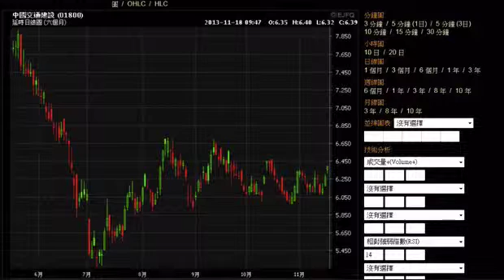沈慶洪: 大市急升追落後 中交建上望6.8元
三中全會審議通過的「全面深化改革若干重大問題的決定」，改革內容刺激大市向好，恒指高開超過360點 ，騰祺基金管理投資管理董事沈慶洪表示，恒指今早曾經升穿23500點，但能否上破這個重要阻力，未來很視乎成交能否進一步配合，資金有否繼續入市，若上破重要阻力，後市有機會上試24000點的水平。